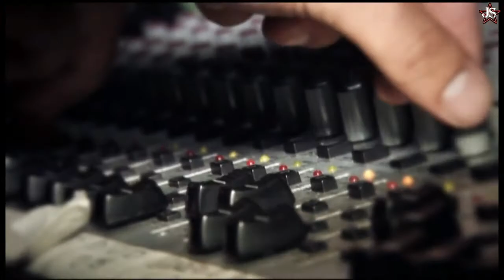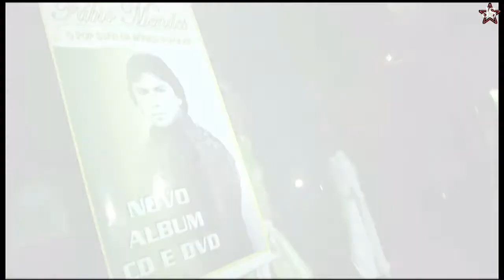Natiel oficial ...apresenta o príncipe do brega , Fábio Mendes ..." Coisa de louco "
FABIO MENDES